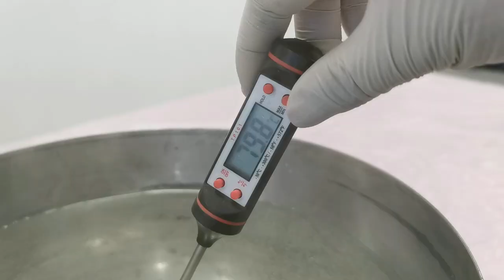Homemade Tea Light Candle Holder / Home Decorating Ideas Handmade Easy Art And Craft / 自制茶蜡杯烛台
This episode is a homemade tea light candle holder tutorial, it shows some home decorating ideas with handmade easy art and craft. 自制茶蜡杯烛台. DIY candle holder designs are perfect for home decoration.

Where can I buy final works made on the video?(Only sell in Europe)

Artist: E's Jammy Jams